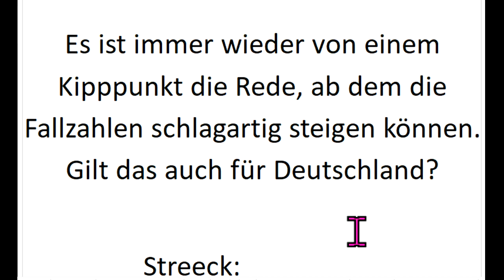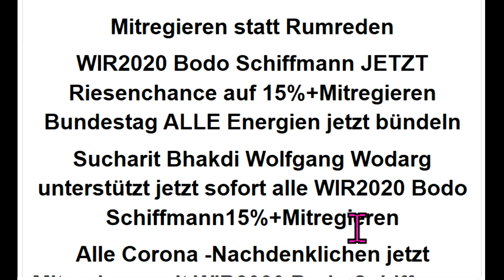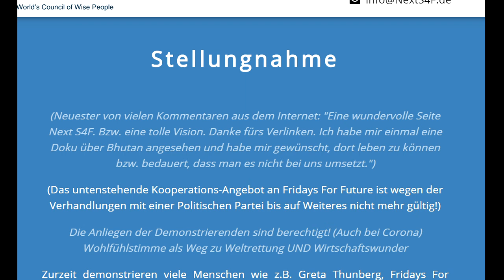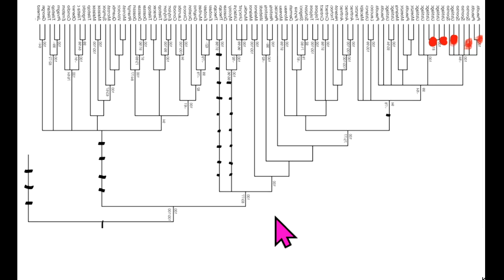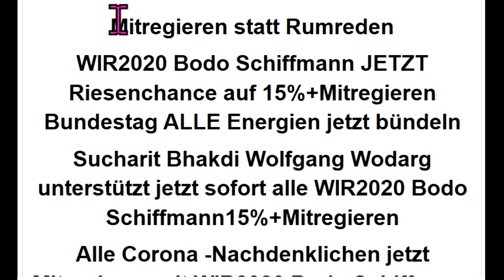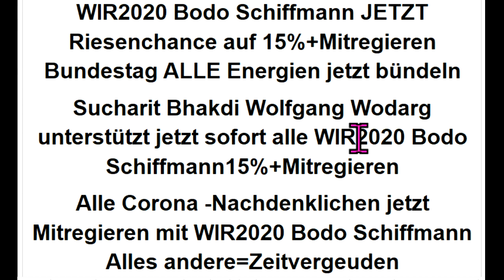Wählt WIR2020 +NextS4F.de-Reformen!!! Sucharit Bhakdi Wolfgang Wodarg Bodo Schiffmann Claus Köhnlein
Prod. 623 Ab1:47:22 Corona Markus Krall Greta Thunberg Donald Trump Thilo Sarrazin Fridays For Future Ulrich Kutschera Christian Felber GWÖ Wladimir Putin Sahra Wagenknecht Bill Gates Richard David Precht Jeff Bezos Extinction Rebellion XR Mark Zuckerberg Hans-Werner Sinn Warren Buffett Luisa Neubauer Arnold Schwarzenegger Ende Gelände Jane Fonda Barack Obama Bernie Sanders Noam Chomsky Boris Johnson Elon Musk Larry Fink Kim Jong-Un Leonardo DiCaprio Xi Jingping .
Ergänzungs-“Gesundheits“-Geschäft

MfG